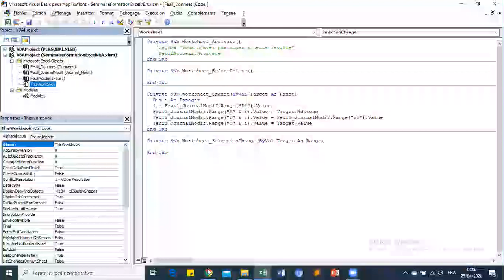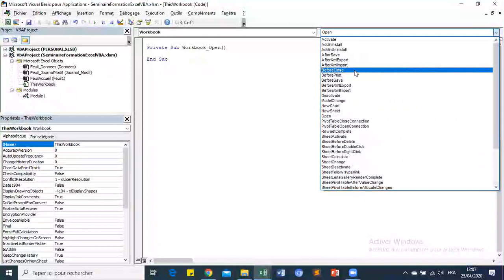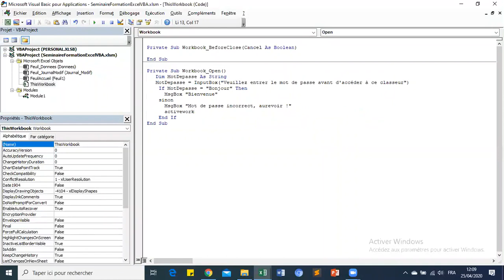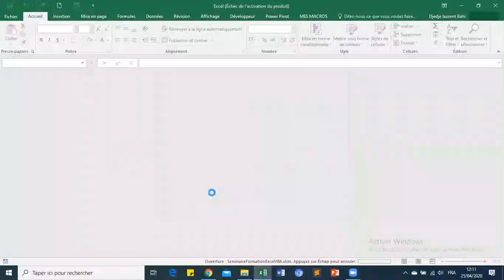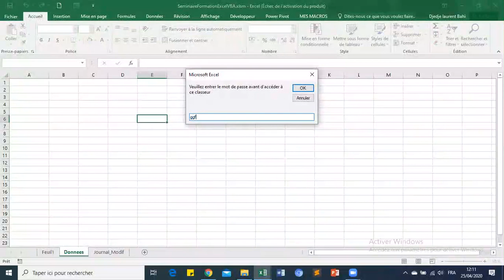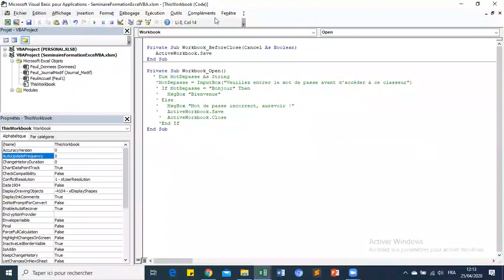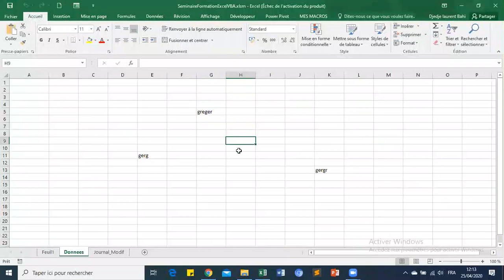#14 Evènement du classeur ThisWorkBook Excel VBA, exécutez un programme a l'ouverture d'un classeur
Et profitez gratuitement de tous les outils développés et de coaching personnalisés sur une semaine !

EXCEL ET VBA POUR TOUS !
Excel est un logiciel familier pour la plupart des professionnels. Certains l'utilisent de façon basique, d'autres par contre ont atteint le niveau expert, maitrisent les principes d'utilisation d'Excel, les formules simples et complexes. Il savent créer des outils extraordinaires, uniquement en utilisation les fonctionnalités avancées d'Excel.
Certes Excel nous permet, effectivement de faire de grande choses, cependant il reste limité face à certaines situations et pour cela, il nous faut passer à son automatisation grâce à la programmation en langage VBA.

OUI! il est possible d'automatiser Excel, de lui donner des instructions afin qu'il execute en quelques clics vos tâches les plus répétitives, mais pas que !  vous pouvez concevoir des applications professionnelles avec Excel, des formulaires de saisie et de visualisation, oui ! tout cela est possible avec VBA sur Excel.

Je vous invites à suivre cette série de formation, si vous souhaitez approfondir davantage, veuillez vous inscrire à mon cours sur Udemy, via ce lien